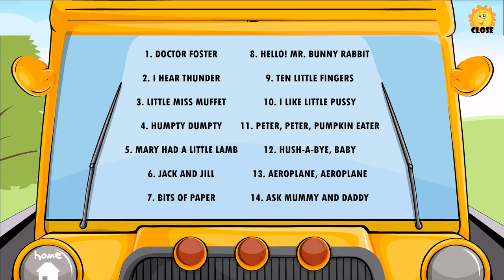BITS OF PAPER | UKG | RHYMES